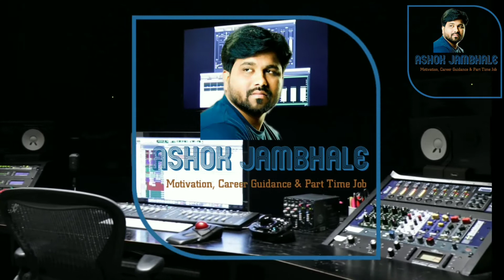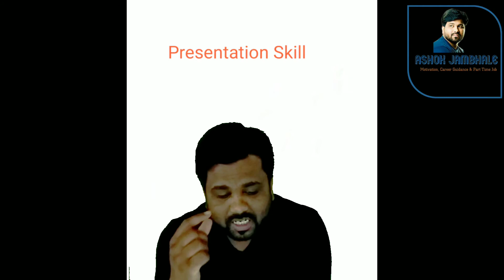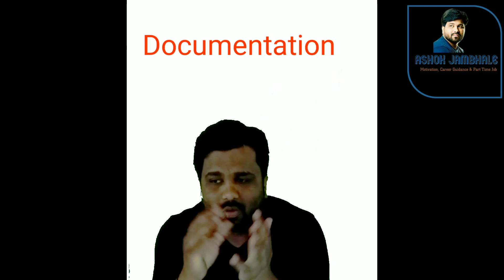Quality Engineer In Mechanical Industries || Quality Engineer Skill || Quality Engineer Work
Quality Engineer,Skill Required As Quality Engineer, How to become Quality Engineer, Quality Engineer as Career,
What Skill Required as Quality Engineer, What is the work of Quality Engineer, Quality Engineer after Engineering

Dear Friends,

In this video you will learn what are the skill required as Quality Engineer